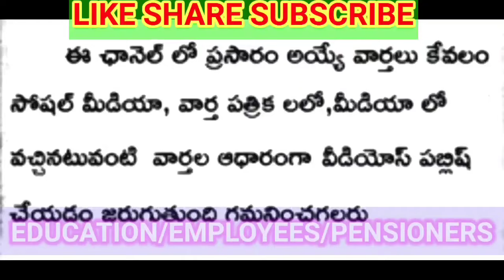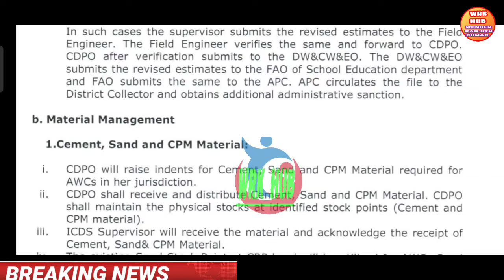ఉద్యోగులకు ఇప్పుడే అందిన వార్త సిఎం గ్రీన్ సిగ్నల్/G.O.140 విడుదల/CM CRUCIAL DECISION GO RELEASED